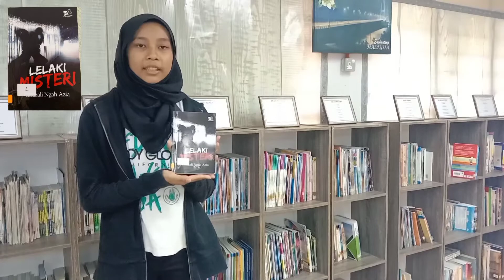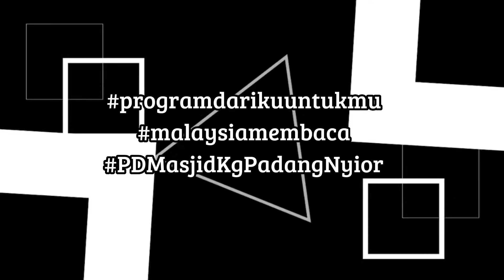PROGRAM DARIKU UNTUKMU - Damia Batrisyia (Lelaki Misteri)